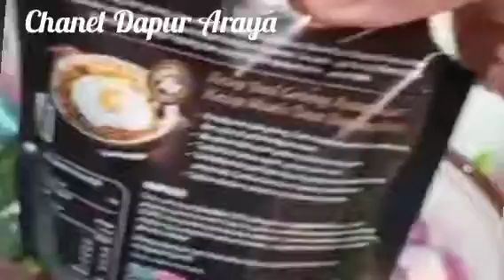BACEMAN TAHU PUTIH DAN TUMIS TIMUN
Baceman#tumistimun#orektempe